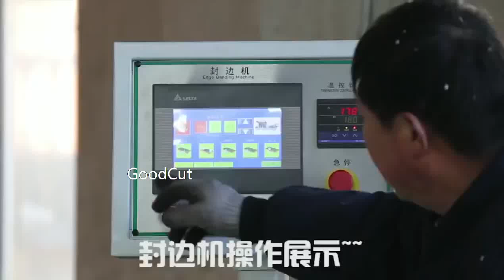Agent Price Edge Banding Machine with Premilling Contour Tracking for Cabinet Wardrobe Office Table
Application
1. Cabinet,closet,panel furniture,office furniture,hospital furniture,bank furniture,children furniture.
2. It's mainly used for plywood,fiber board,partical board edge banding.
3. Various wooden door edge banding.